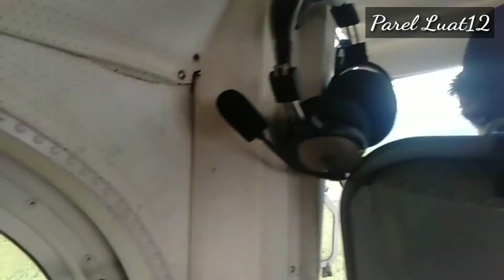Melihat Pelangi yang indah || Dari dalam pesawat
perjalanan dari malinau menuju kecamatan pujungan desa perdalaman klimantan utara, dengan menggunakn pesawat susi air, lama penerbangan kurang lebih 45 menit,
ini adalah salah satu tranportasi yang digunkan oleh masyatakat desa perdalaman kalimantan utara.